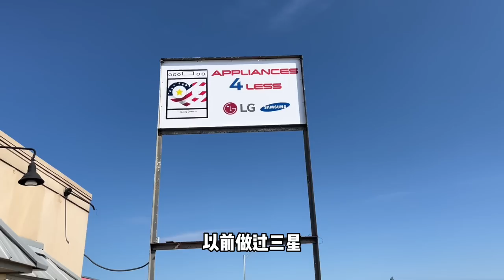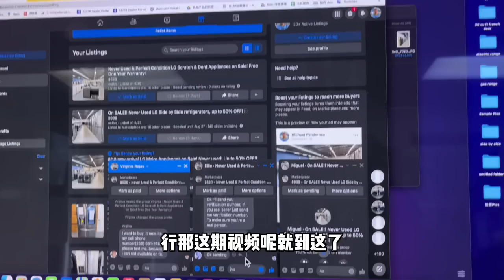在美国做销售什么体验？小伙做了一个月之后直言：太能锻炼人了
换了新工作一个月的时间了，确实有很多感想！肯定不是一个视频能够说完的，简单说一下吧。
第一 锻炼口语，能接触到很多自己以前不敢说没听过的一些词语。
第二 学习日常生活技能，比如简单的安装洗衣机等家电。
第三 接触不同人群，能更加锻炼自己的适应能力。